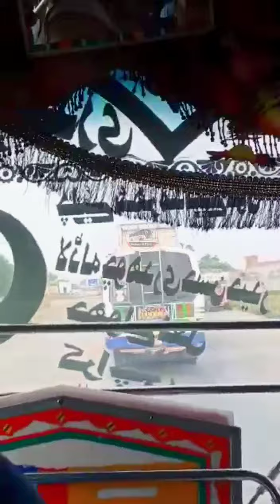Bakra Eid ki Chutiyan🥳||Pakistan Overload Buses🚍||Shakargarh Transport on High Level👻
Video By Shakargarh Flyers 👈

In This Video A Thrilling Bus Driving On Badomalhi Road🛣️

Video Credit: ✌️
______Enjoy Watching Videos 😊______

Be Careful On The Road 🛣️

مزید ویڈیو دیکھنے کے لیے ہمارا Youtube چینل سسبکرائب کریں.